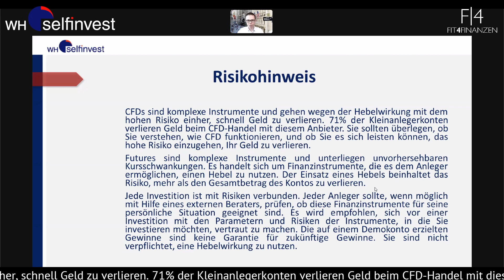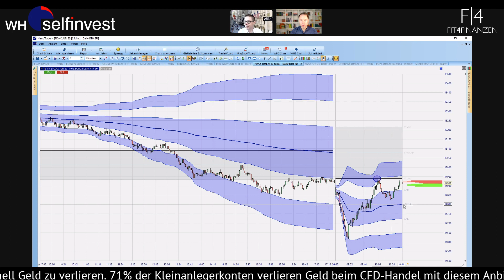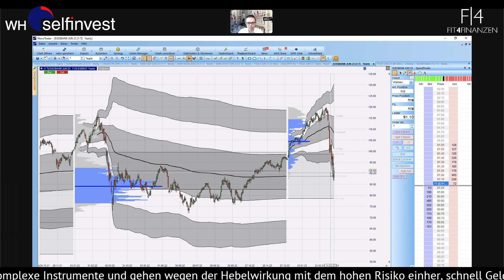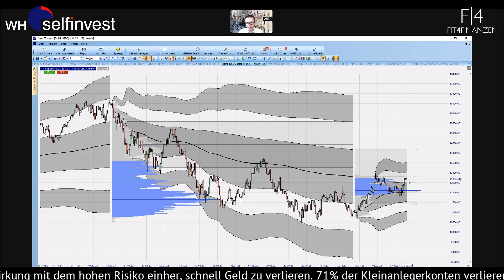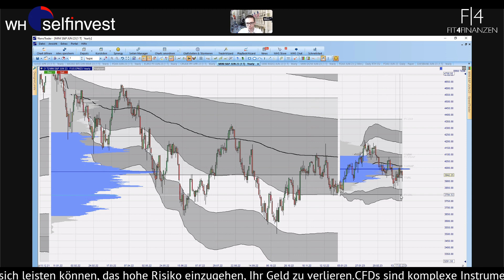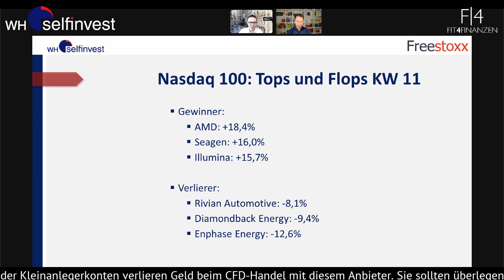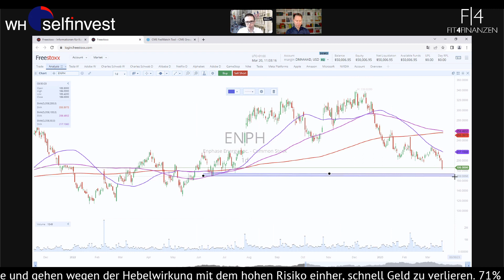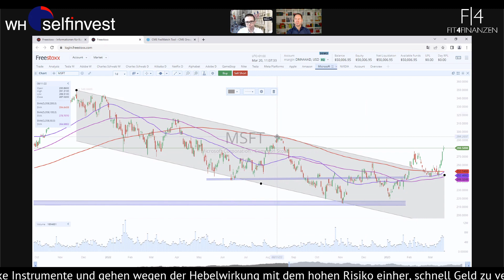Wochenstart mit Bankenkrise? 📉 UBS und Vola als Thema 📈 Kursanstiege bei Gold und Bitcoin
Der Abschwung am US-Markt in der letzten Wochen beruhte vor allem auf dem Bankenthema. Eine Signature Bank, eine First Republic und die Silicon Valley Bank standen im Fokus der US-Anleger. Unter dessen Schatten litt vor allem der Dow Jones, welcher die Woche im Minus beendete.

Viel besser lief es im Nasdaq, der die stärkste Woche seit November und ein Kursplus von mehr als 5 Prozent absolvierte. In Europa kam das Thema ebenso an in Form der Credit Suisse, die in der Vorwoche eine Kreditlinie der Schweizer Nationalbank erhielt und am Wochenende nun von der UBS übernommen wurde. Wie lautete dieser Deal und wie kommt er an der Börse an?

Genau dies ist Thema im ersten Teil des Videos mit Roland Jegen, der hierbei auch den europäischen Bankenindex einmal genauer analysiert.

Dabei gilt unser Blick zudem der Stärke im Goldpreis. Das Edelmetall ist weiterhin im Aufwärtstrend und erreichte nun die 2.000 US-Dollar-Marke. Ebenfalls gesucht war der Bitcoin, welcher sich nun der 30.000 annähern könnte und damit ab dem Tief fast eine Verdopplung zeigte. Warum ist das Interesse so hoch? Auf der anderen Seite fällt WTI weiter stark und markierte neue Jahrestiefs zum Wochenstart.

Am Aktienmarkt geriet der DAX zum Wochenstart unter Druck und durchbrach kurzzeitig die 14.500er-Marke. Dies ist ein Abschwung von 1.200 Punkten bezogen auf das Jahreshoch, was es erst vor 2 Wochen zu sehen gab. Insbesondere die im DAX notierenden Banken, also die Commerzbank und die Deutsche Bank, zog es weiter nach unten.

Wir blicken im Aktienbereich jedoch auf die US-Schwergewichte und hier auf Goldman Sachs aus dem Bankenbereich und eine Chevron aus dem US-Rohstoffsektor. Ganz neu dabei ist auch die Emphase Energy, welche im Solaranlagenbereich einer der globalen Marktführer ist.

Da die US-Technologiewerte sehr stark waren, ist eine Microsoft zum Abschluss des Gesprächs und der Chartanalyse unser Top Pick der vergangenen Woche - fern von jeder "Bankenkrise". Danach gilt der Blick der FED-Sitzung am Mittwoch, die einen weiteren Impuls liefern kann.